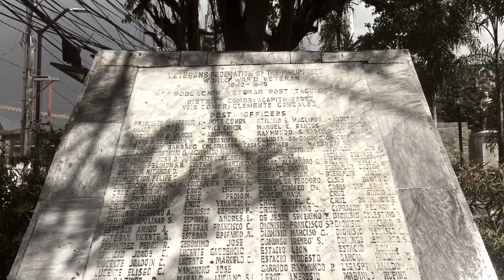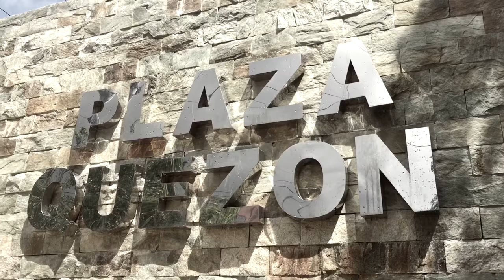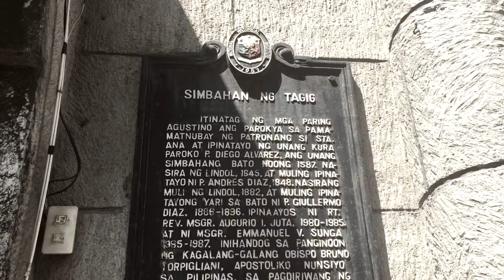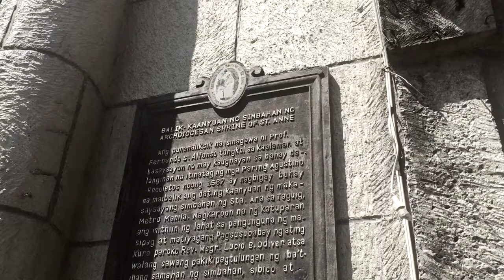STA. ANA TAGUIG ESCAPADE VLOG